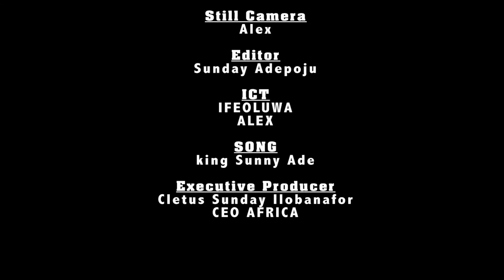Community Today interview with Mr Bayo Babajide on his birthday (Part 3)